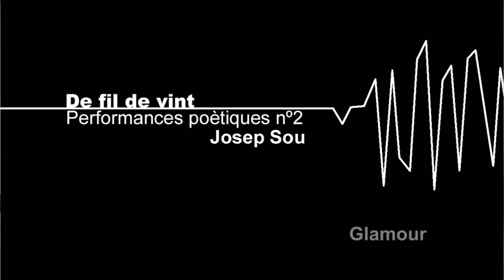Glamour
De fil de vint (performances poètiques nº2)

AUTOR: JOSEP SOU
SOBRE EL AUTOR : ALCOI, 1951. Estudia filosofía i lletres a Valéncia i salamanca. Doctor en Belles Arts per la Universitat Miguel Hernández d'Elx. Professor de Pintura Urbana en la Universitat Miguel Hernández d'Elx.
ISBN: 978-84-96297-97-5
EDITADO POR : Editorial Electrónica de la Universidad Miguel Hernández.